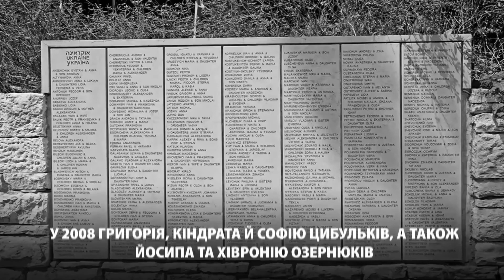Родина у подарунок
Їх, тоді ще підлітків, поєднало рятування дітей однієї єврейської сім`ї. Вони обоє знали, які з`являються відчуття, коли незнайомець стукає у двері або  хтось твою названу сестру кличе на вулиці "юде!". За добро і випробування вони отримали подарунок ‒ власну щасливу родину.  Така історія подружжя ЦИБУЛЬКІВ із Миколаївщини.